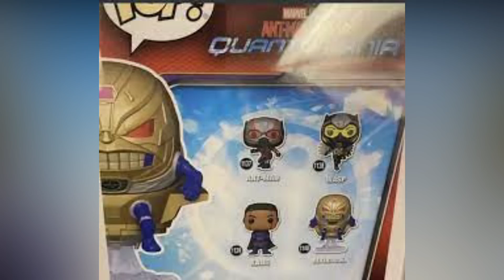Civil War 2 movie , New Spiderman Movies Updates, Antman 3 Movie, Dc Future || Movie News #82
Our 3 Spiderman's  Retune, Venom retune, Deadpool 3 updates, Wakanda forever || Movie News #81

Time Stamps:-
00:00 intro
00:19 Wakanda Forever Box office collation and nemor
01:13 antman 3 & kang
02:09 diney + shows
03:31 thor dead
04:18 sony amazon prime
05:08 marval venom
05:25 deadpoll 3
06:01 wanda
06:23 the marvles
06:36 docter stnger 2
06:45 civil war is bakc
07:14 marval hate
07:51 dc future